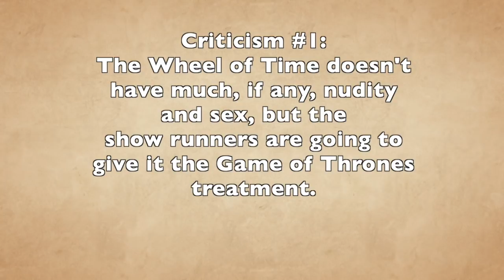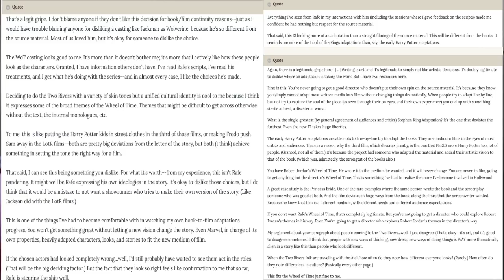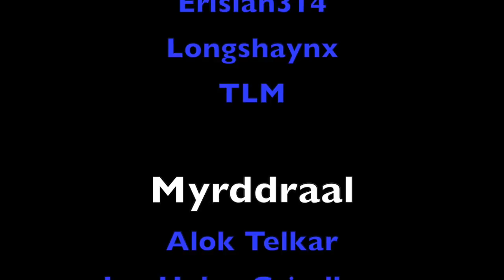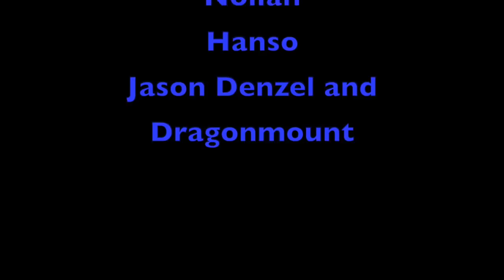Fact or Fiction? The 3 Biggest Criticisms of the Wheel of Time TV Show Addressed!